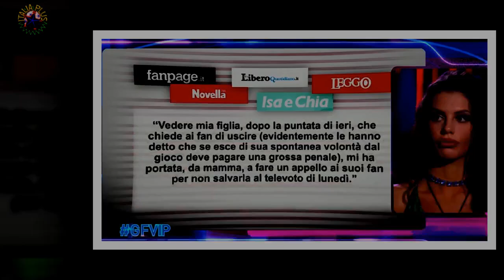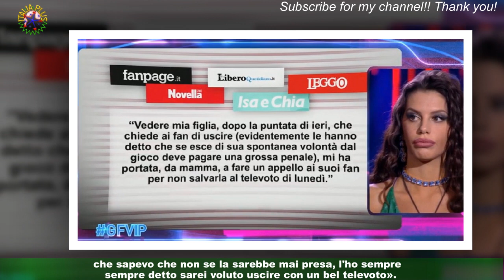GF Vip, Alberto De Pisis in crisi dopo aver al televoto Luca Onestini: «Mi sento male, sono pietrif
GF Vip, Alberto De Pisis in crisi dopo aver  al televoto Luca Onestini: «Mi sento male, sono pietrificato»
Il televoto flash che è stato lanciato durante la diretta della semifinale del Grande Fratello Vip ha lasciato tutti di stucco.Nikita è la quinta finalista e raggiunge Edoardo Tavassi, Giaele de Donà, Micol Incorvaia e Oriana Marzoli,ha stupere è stata l'eliminazione a sorpresa di Luca Onestini. Ma andiamo con ordine.